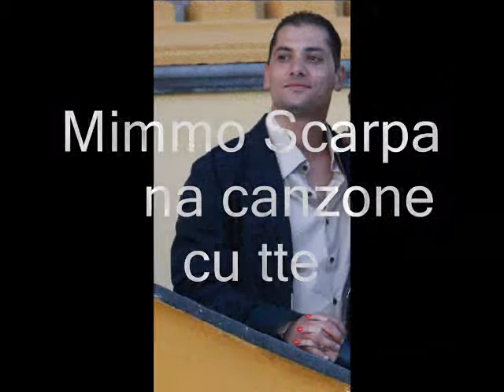mimmo scarpa,na canzone cu tte.wmv